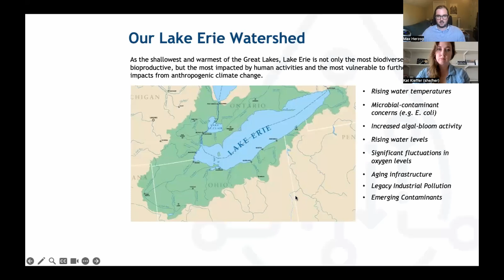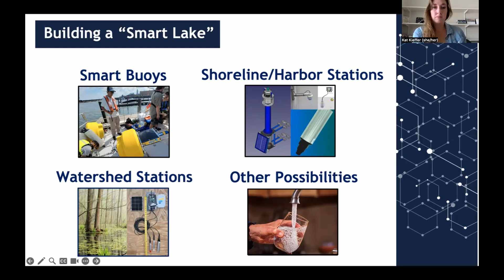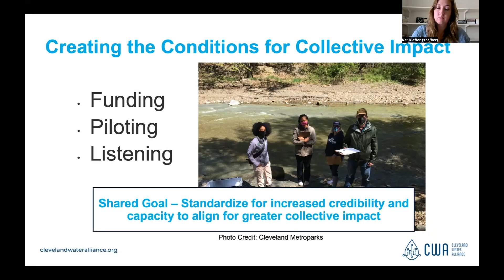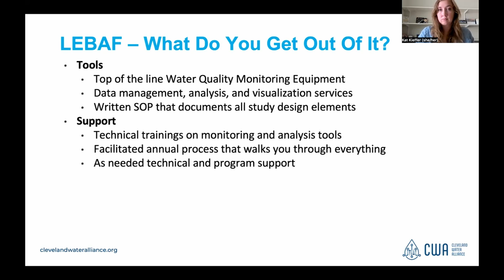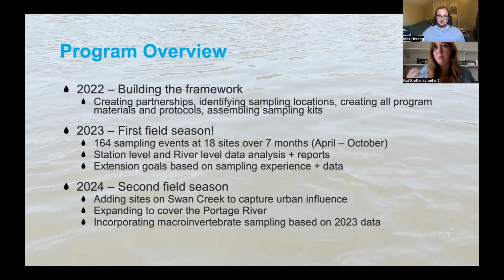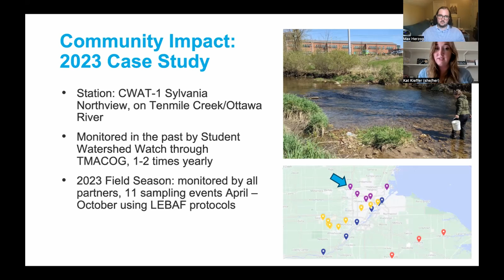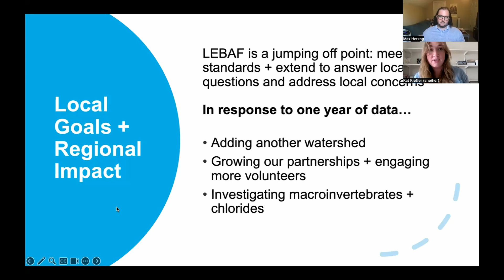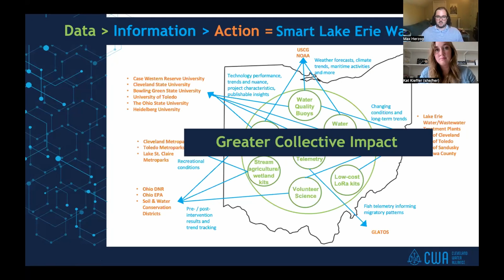Lake Erie Volunteer Science Network: Collaborating for the Health of the Lake Erie Basin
Lake Erie is the most biodiverse and bioproductive Great Lake, but also the most impacted by human activities. Unfortunately, the agencies and research institutions tasked with managing these issues have limited resources that curtail the scope of water quality monitoring conducted across the Basin. The results are stark gaps in available water quality data, a persistent barrier to the early warnings and investments needed to ensure short and long-term community resilience across the region.

Fortunately, Lake Erie Basin residents feel a powerful sense of connection to their water resources. Local organizations have been harnessing this energy to power “Citizen,” "Community," or “Volunteer” science groups that monitor water quality across the Basin for years. Dozens of groups regularly sample creeks, rivers, and shorelines across the region to support local water resource management.

Historically, a lack of trust and visibility has meant that volunteer groups have struggled to have their voices heard in water management, research, and advocacy conversations. In 2020 a collaboration of community foundations and Cleveland Water Alliance launched Lake Erie Volunteer Science Network (LEVSN) to unite our region’s groups into a cohesive movement capable of elevating the quality of their data. Over the next three years, the Network created and piloted the Lake Erie Baseline Assessment Framework (LEBAF), a standardized approach to volunteer-driven water data collection, analysis, and reporting.

Through technology and collaboration, LEBAF empowers individual communities to advocate for their local waterways while allowing them to integrate their data at the regional level to tell a shared story about the health of Lake Erie Watersheds. Since its founding, LEVSN participation has more than doubled and the network has partnered with key decision makers to refine LEBAF and work towards filling critical data gaps that inform management efforts at the local, regional, and Great Lake levels. Now, as our third year of fully standardized data collection wrapping, we can share reflections on the progress we have made and how communities and institutions across the Lake Erie Basin can get engaged.